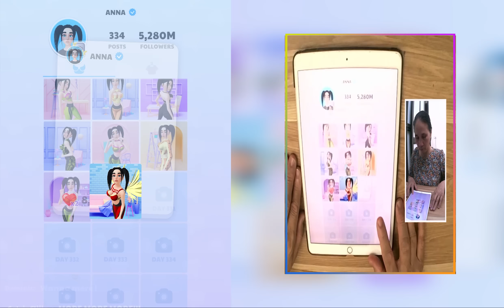Satisfying Mobile Games Playing 12345 Tiktok Video App Clothes Run Free New Games 41CS66MW